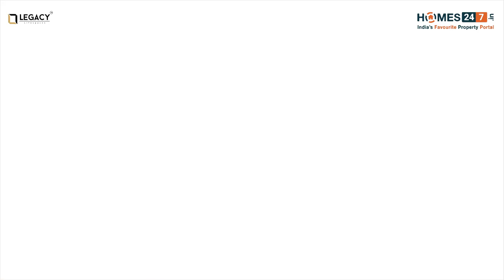Legacy Celestia - 2 & 3 BHK Flats in Wakad | Pune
2 & 3 BHK Flats

Located in Wakad, Pune

Warmly extending an invitation to Legacy Celestia, a prestigious residential retreat in the prime Wakad neighborhood of Pune. Discover finely crafted 2 and 3 BHK luxury apartments in Pune. Experience the pinnacle of elegance and comfort at Legacy Celestia, where every detail exudes luxury.

Credits - Legacy Celestia | Legacy Lifespaces